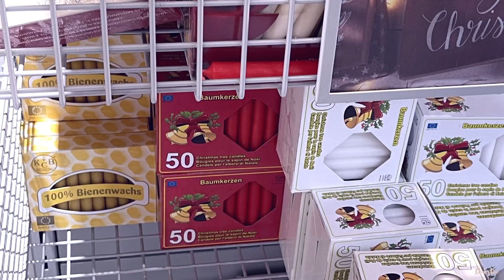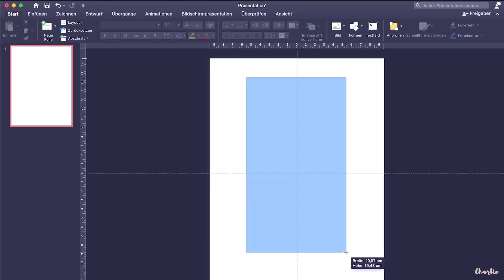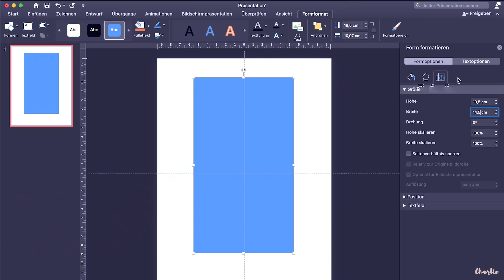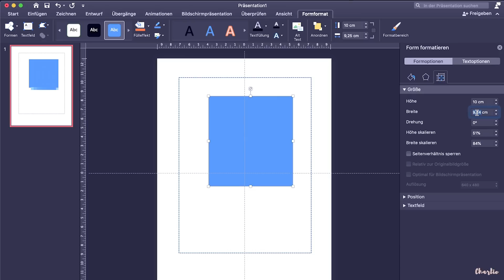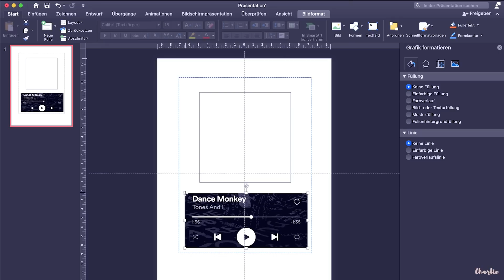Last Minute Weihnachtsgeschenke 🎁 im Harten Lockdown 🎄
Da ihr auf Instagram abgestimmt habt und Euch auch nochmal so ein Video gewünscht habt, kommt hier das Last Minute DIY mit Sachen, die ihr im harten Lockdown auch alle noch besorgen könnt.

Eure Charlie XD😘 💕

Mein Equipment:

Kamera: Canon 6D
Vlogging Kamera: Canon G5X
Micro: Rhode Video Mic
Lichtbox: von Amazon
Schnittprogramm: Premiere Pro von Adobe

Autogrammadresse/Fanpost
(keine Pakete)

Charlie XD
Postfach 30 10 02
40410 Düsseldorf
(frankierten Rückumschlag mitschicken!)